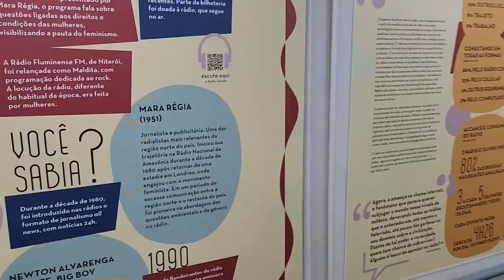Agenda Cultural - 27/10/2022